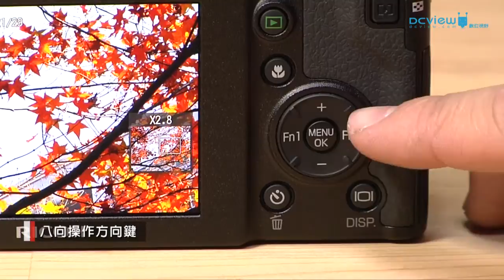Ricoh GXR 外觀介紹及鏡頭比較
隨GXR發表的鏡頭／感光元件目前有兩款，分別是代號S10的Ricoh GR 24-72/2.5-4.4及代號A12的Ricoh GR 50/2.5 Macro。S10搭配的感光元件是一般小型數位相機常見的1/1.7" CCD，擁有感光元件防手震，搭配在GXR機身上時會令GXR整體頗為「輕薄」。而A12搭配的感光元件則是令人著迷的ASP-C大小的CMOS，配合原本f/2.5大光圈的優勢，可以展示出頗不錯淺景深效果的照片。